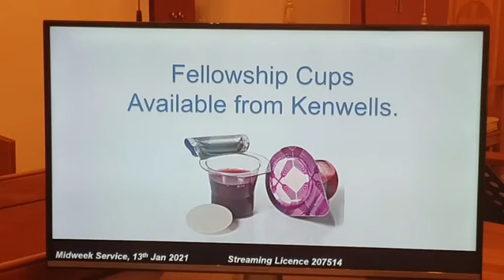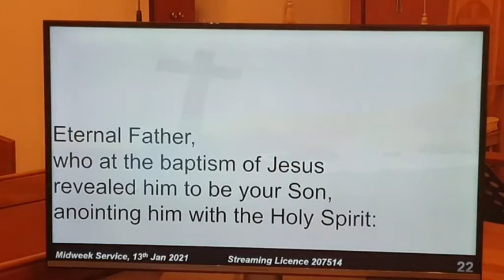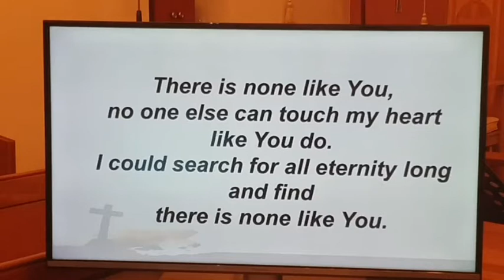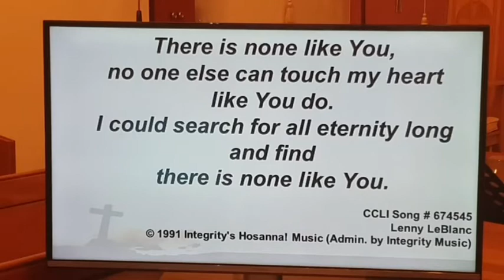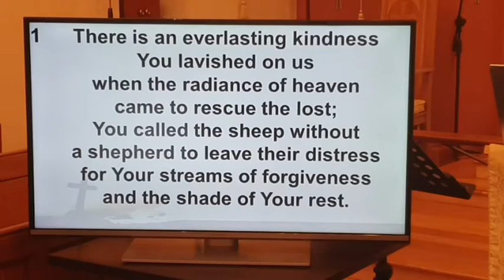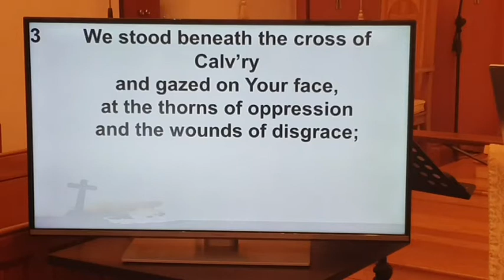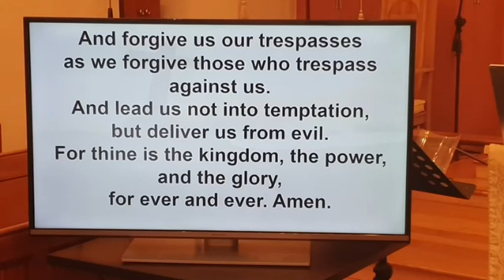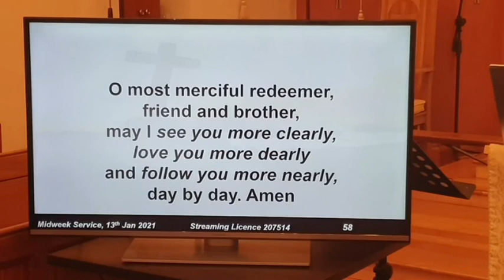Midweek Service, 13th Jan 2021 YouTube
Our Midweek Service was livestreamed on Facebook on 13th Jan 2021. The passage is Mark 1:29-39, 'The Pattern of Life'.